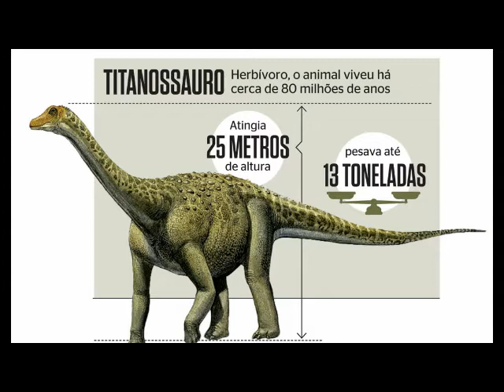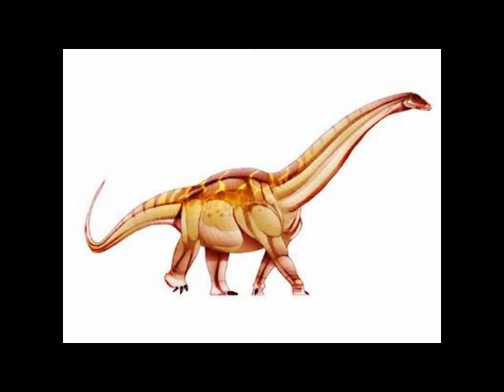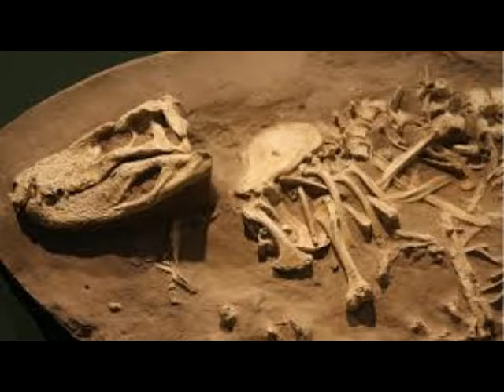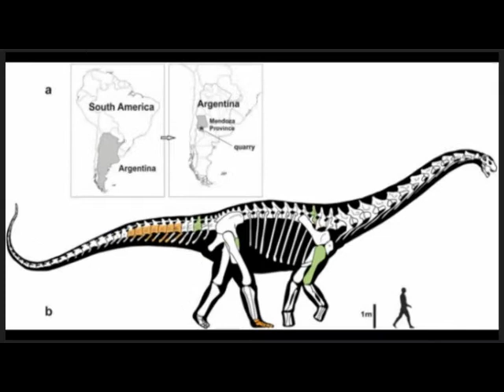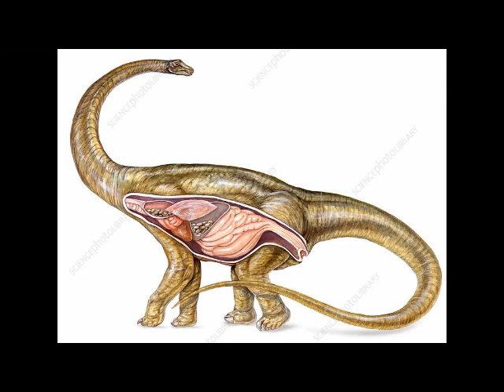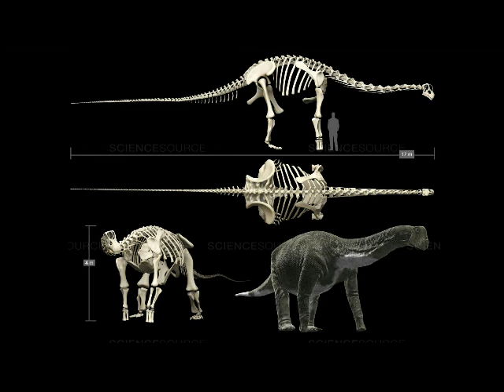TITANOSAURUS the colossal titan of the cretaceous period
Titanosaurus (Titanosaurus indicus) whose name originates in Latin and means "titanic lizard from India", was a herbivorous dinosaur, which lived approximately between 83 and 65 million years ago at the end of the Upper Cretaceous (Maastrichtian) period in the India.

They were medium to large sauropod dinosaurs that were about 12 meters long and 6 meters high. This species was the first of its family to be discovered giving its name, the Titanosaurs (Titanosauridae), which were one of the largest animals to walk on Earth.

This family of dinosaurs inhabited the great southern supercontinent Gondwana, which was composed of South America, Africa, Antarctica, Australia and India. In Brazil, several dinosaurs belonging to this family were discovered, such as Adamantisaurus, Maximum Aeolosaurus, Brasilotitan, Gondwanatitan, Maxakalissauro, Trigonosaurus and Uberabatitan...